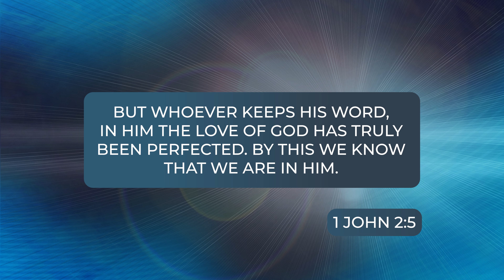Highlights | Tony Evans | Staying Right with God: Requirement of Fellowship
Intimacy is a sense of closeness and connection. That's what we have with God when we compassionately, righteously and responsibly seek the well-being of another. Watch the video as Dr. Evans explains the requirement of intimacy.